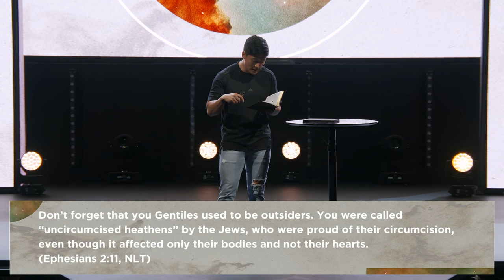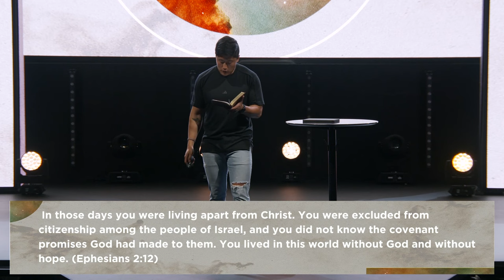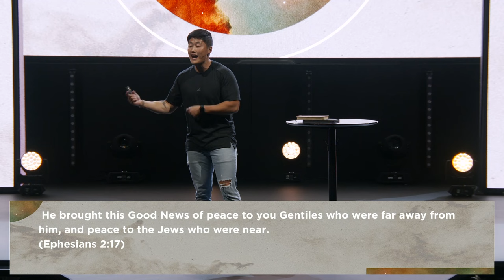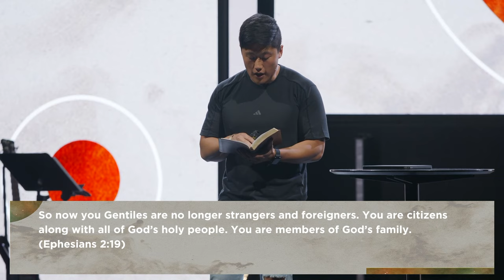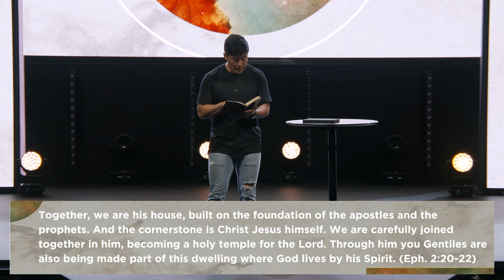Do You Feel at Home? | Andy Lam